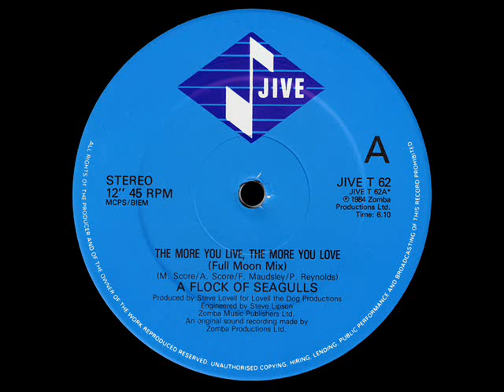A FLOCK OF SEAGULLS The More You Live , The More You Love